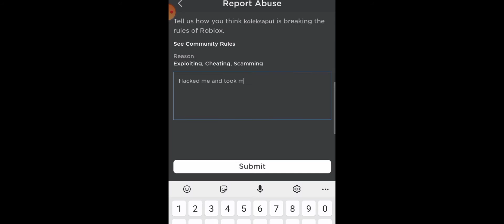😭😭help me, what to do now PLEASE REPORT THIS USER